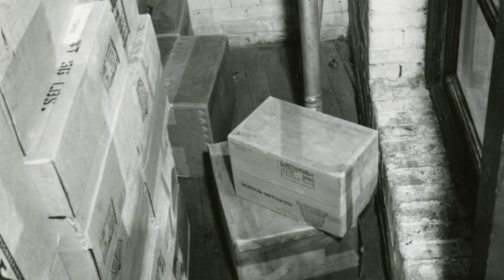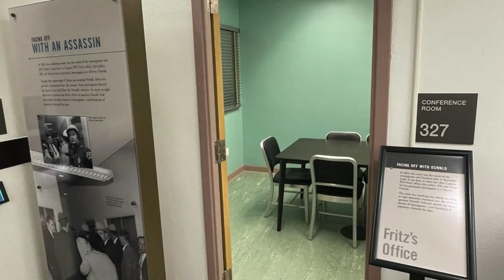JFK Assassination | The Book Depository & Lee Harvey Oswald| Part 3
Shortly after noon on November 22, 1963, President John F. Kennedy was assassinated as he rode in a motorcade through Dealey Plaza in downtown Dallas, Texas.  In this video I bring history alive and explore the 6th Floor Museum formerly the 6th Floor of the Texas Book Depository. We then step foot and follow Oswalds movements following the shooting until his own death 48 hours later.